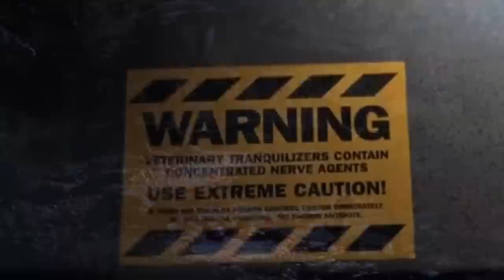Could Roland Tembo Actually Have Killed The Tyrannosaurus Rex In The Lost World?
Out of every new character created for the second Jurassic Park film, the one that undoubtedably stands out the most, is Roland Tembo. After being played excellently by Pete Posthlethwaite, this truly enjoyable
anti-hero takes charge of Ludlow's Dinosaur Extraction party, and earns his place as one of the most memorable characters of the franchise. Many fans have actually cited Roland as being one of their favorite characters of
the franchise, and if you've seen the second film, its not really that difficult to understand why. He's just got something about him that feels realistic and honest, and his no bull shit attitude compliments these traits
in an entry that easily places itself as the darkest movie in the series. Roland offers something to the audience that Alan Grant and Ian Malcolm quite simply never could and his role in The Lost World is
deservedely so appreciated by many who like or even dislike that film. Now the man's highest accomplishment in said film, was the tranquilizing of the Bull Tyrannosaur that attacked the Hunter's Camp
towards the end of the second act in that movie. He of course was forced to do this after Nick Van Owen pulled the bullets out of his Rifle and emptied the shells. Many have often wondered what would have
happened in that scene, if Van Owen hadn't gotten to the Kenyan's gun earlier. And if Roland's cartridges had not been tampered with, could he actually have taken down a T-rex, like he'd
planned?

This is a video on The Lost World Jurassic Park Roland or as he's more famously known, The Lost World Roland Tembo played excellently by Pete Postlethwaite you know! With the Jurassic Park 2 T-rex getting followed by Roland Tembo in this movie, we get a lot of great The Lost World Quotes and a The Lost World Theory or two. Its funny to see stuff like Jurassic World 2 Lost World or even the weird The Lost World Jurassic World 2 and this video will give you some Tyrannosaur Facts to think on about the Tyrannosaurus itself. The Jurassic Park 2 T-rex told me that if I type out fragmented sentences in the description like this that I'll rank higher so Jurassic World Park Theory is what I will make a video on. Also Jurassic Park Nostalgia is high for me and The Lost World T-rex is in a cool scene or two with The Lost World Pete Postlethwaite so thats neat. You know The Lost World Tyrannosaur is also a great tag! :D